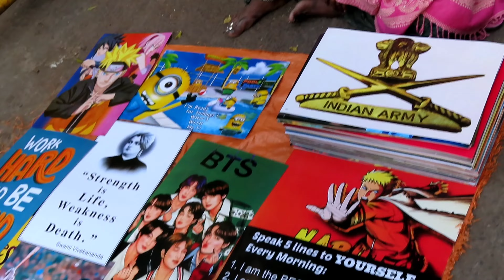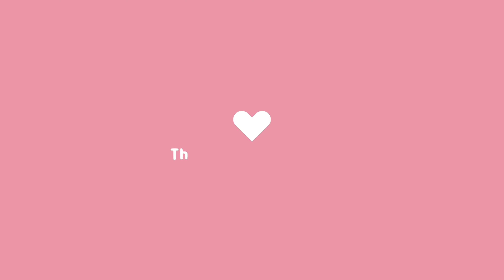Sarojini Nagar Zara Blazer Rs50😱 Best shops no